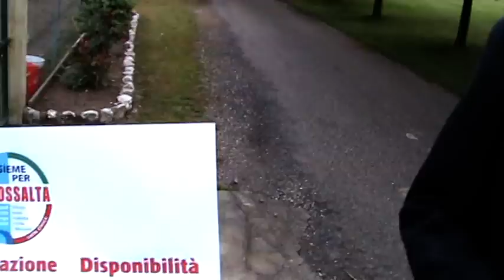NATALE SIDRAN INSIEME PER FOSSALTA - CANDIDATO SINDACO